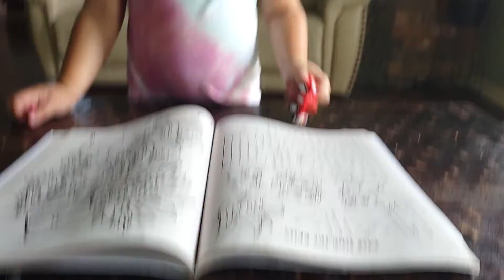TODAY'S ACTIVITY IS COLORING BOOK AT HOME!